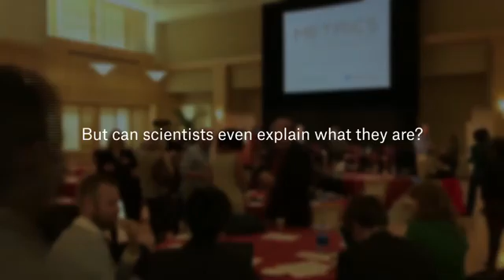So whats a P-Value